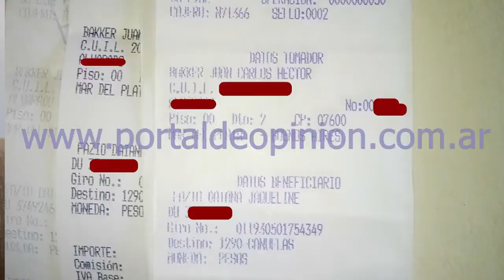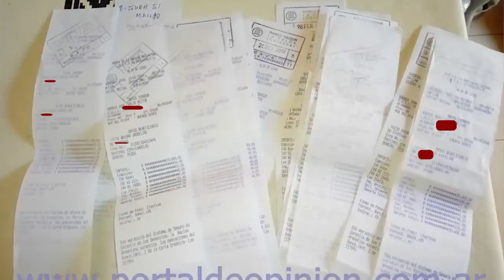Juan Carlos Bakker habla de la compra de la bebé en Cañuelas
Entrevista realizada por el Portal de Opinión de Córdoba.